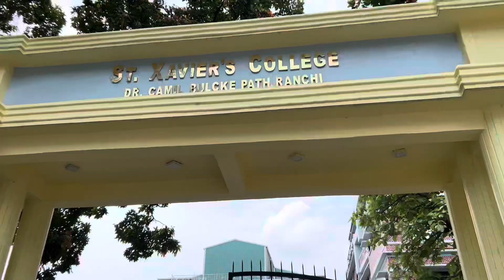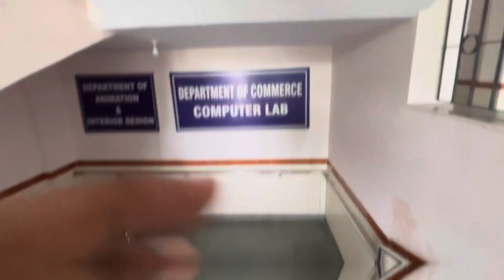New education policy se issue hogaya | college vlog